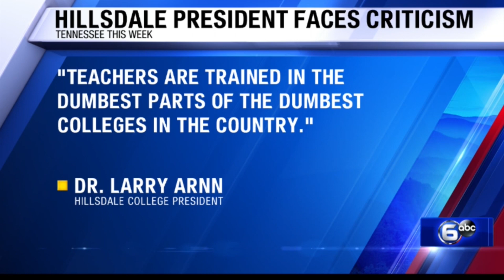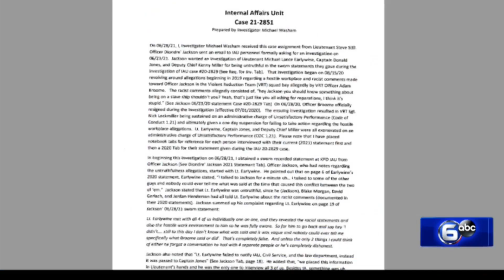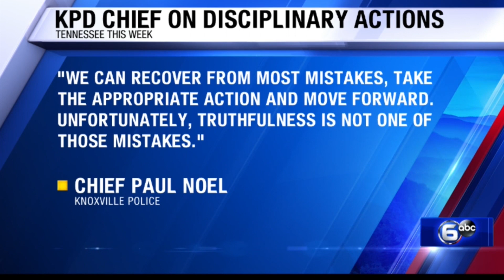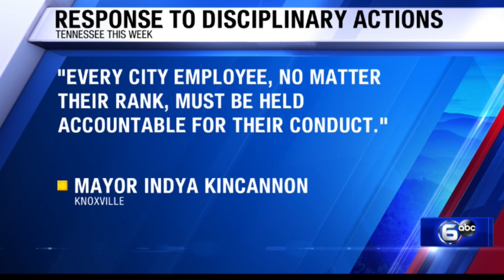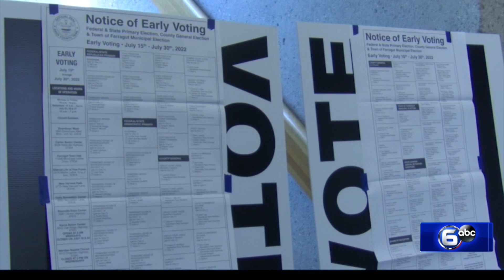Tennessee This Week 7/24